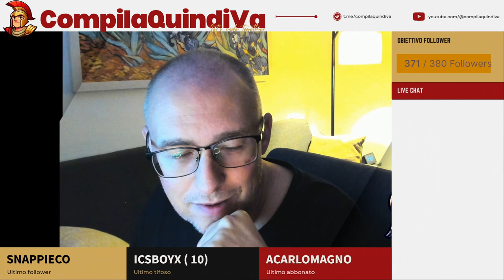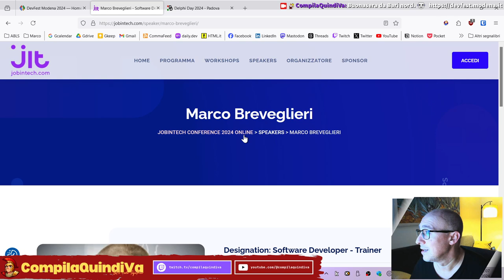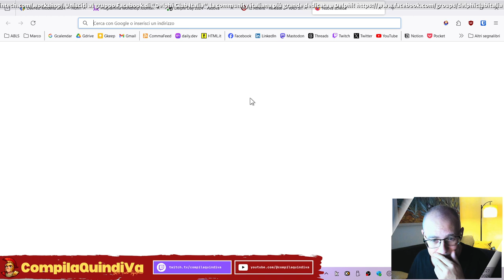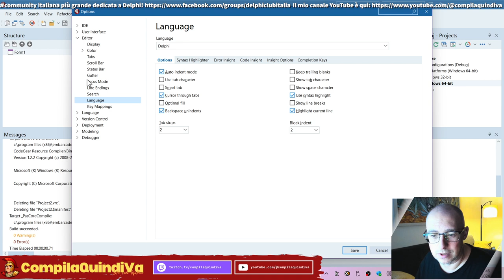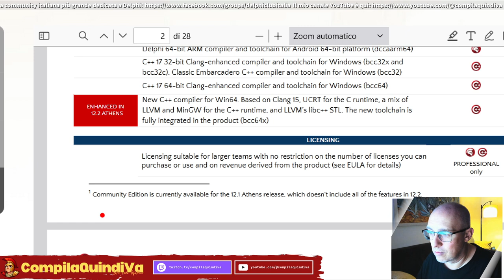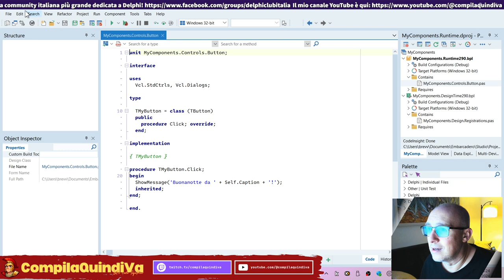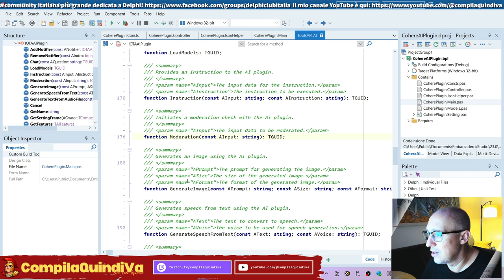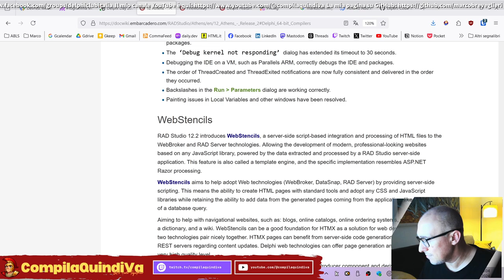Le novità di Delphi 12.2: proviamo tutte le funzionalità in diretta! 🎉 (Live Coding)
Replay live Twitch di martedì 17 settembre 2024:
*** LE NOVITA' DI DELPHI 12.2: PROVIAMO TUTTE LE FUNZIONALITà IN DIRETTA! ***
(Live Coding)

In questa live andremo a vedere cosa c'è di bello nella versione 12.2 di Delphi appena rilasciata (AI Coding, Focus Mode, Web Stencils e tanto altro!): spulceremo nel dettaglio tutte le novità, proveremo in diretta le feature più succulente, chiariremo in diretta dubbi e condivideremo pareri.
Come sempre, largo spazio dedicato alle notizie, all'interazione, alle chiacchiere (tecniche e non), ai meme e al solito clima rilassato. 🏕️

📒 *CAPITOLI* 📒
0:00:00 - Inizio
0:10:50 - Benvenuto
0:18:40 - News
0:44:20 - Le novità di Delphi 12.2
2:32:45 - Saluti finali